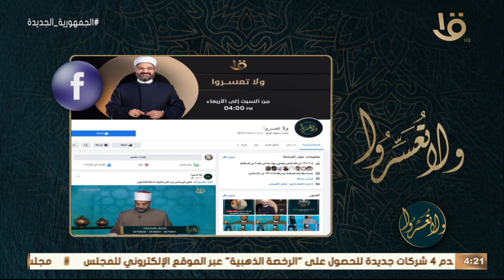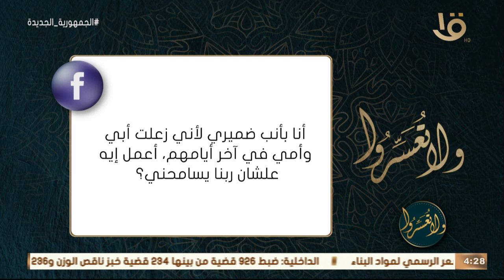ولا تعسروا | د. عمرو الورداني يجيب على أسئلة متابعي البرنامج